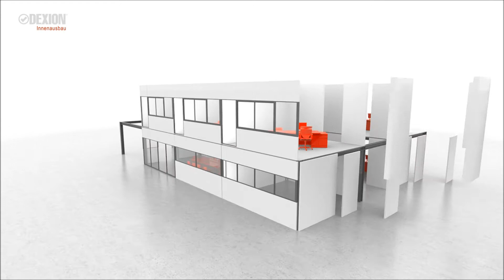Dexion Mezzanine Partition Workarea animation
Partition Cassette900:
Partition system Cassett900 is a pre-manufactured flexible partition system made by steel. Cassette900 is primarily used within the industry where it solves the problem with bad working environment for the employees.

Poor industrial environment in a company will result in reduced productivity. Poor environment is i.e. unacceptable noise, dirt and dust, EMP disruptions and bad working integrity. These are the problems partition system Casstte900 solves by simply "build away" the unacceptable bad working environment. Movable partition wall could easily be changed when there is a change in lay-out of factory. In the program there are also pre-manufactured movable offices available. Delivered ready for use wherever there is a demand for a workshop office.

Partition system Cassette900 is a modular system (3M) based on pre-manufactured steel cassettes for walls and ceiling. The cassettes are filled with noise reducing mineral wool. The partition system has also in the program window cassettes in aluminum profiles supplied with hardened glass (4+4 mm) in order to fulfill the demand of contact and light admission. The ceiling construction can be designed different depending on demand for loading capacity and demand for noise reduction. The Cassette900 system is constructed of fire resistant material with verifying noise and fire testing. The partition elements are available in 50 or 100 mm depth and height from 525-3500 mm. The technical design make the partition system shielding against EMP disturb. Tests have been executed at HPD simulator at FOA (Swedish defense testing institute) in Linköping, Sweden.

ME250 mezzanines - Floor Structures:
Dexion ME250 mezzanine flooring allows for a cost efficient creation of extra floor space in existing buildings. Beautiful in simplicity the uprights and beams of the light structured Dexion ME250 can build up to be some of the largest heavy duty floors. With a standard load up to 1000 kg/m2 and a span up to 10 meters, the Dexion ME250 is multifunctional for almost all users.

Completed with a high quality stairway, strong railing and 3 different kinds of pallet gates a Dexion ME250 floor can be an economical solution when compared to concrete construction. A Dexion Mezzanine floor is also totally demountable and reusable.